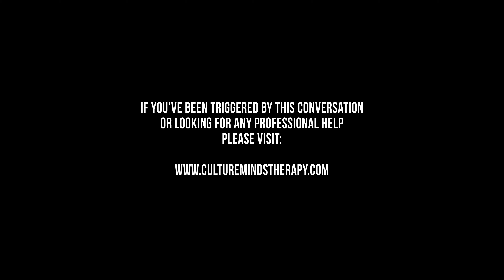From Grief to Greatness: The TRUTH About HEALING and GROWTH | Femi Oyeniran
I had the privilege of sitting down with the British Actor and Director Femi Oyeniran, we had such a great and inspiring conversation on his perusal journey beyond acting,

We discussed:

- His career and how he’s navigated the ups and downs of the industry
- The profound impact of losing his father and how that loss continues to shape him
- His experience of moving from Nigeria to the UK at a young age and how that transition affected his identity and growth
- How he takes care of his mental health amidst the pressures of life and work

This interview is full of raw honesty and vulnerability, and a reminder that even in the midst of success, personal struggles can shape us in unexpected ways. If you’ve ever struggled with loss, family challenges, or trying to balance your career with mental well-being, this conversation will really resonate with you. Let’s keep this important conversation going.